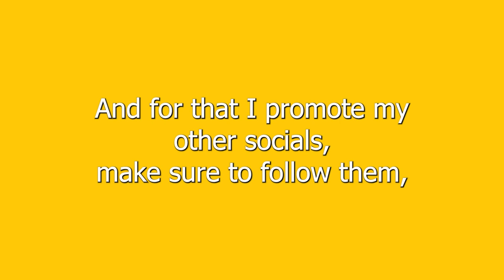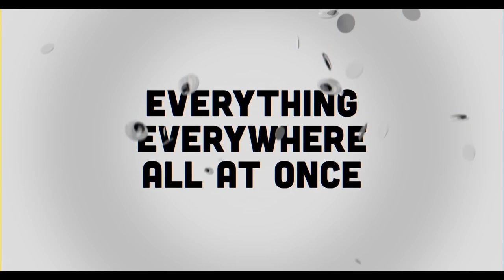BEST ACTING PERFORMANCES OF 2022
In todays video, I will be going through my favourite acting performances of 2022.